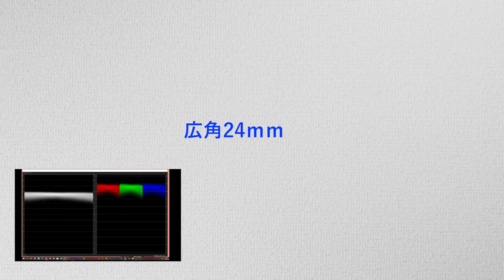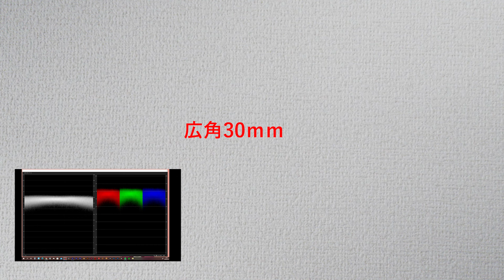可変ND Nisi true color vario ムラがでないというフレーズに注意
可変NDフィルター nisi true color varioですが、ｘ線状のムラがでて大失敗。
出ませんというフレーズから安心して使用していたのが失敗でした。
広角レンズは要注意です。